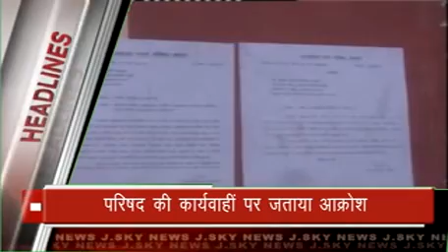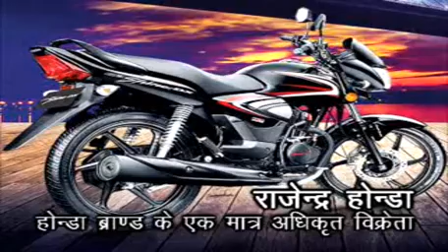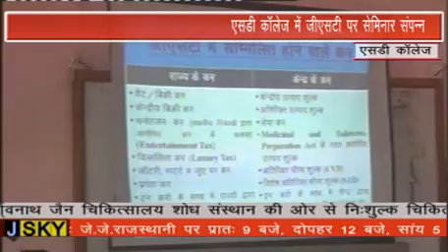BEAWAR JSKY NEWS 17-08-2017